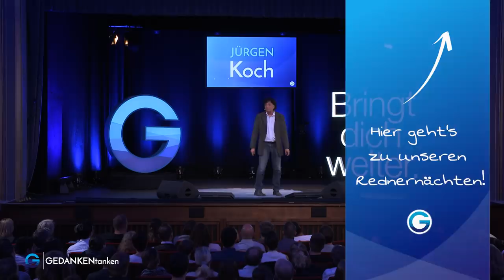Menschliche Evolution: Warum Kommunikation der Schlüssel allen Lebens ist // Jürgen Koch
🔹 Du willst noch eines der Tickets für die letzten Rednernächte haben? noch ein Ticket und sei mit dabei!

In unserem neuen Video spricht Jürgen Koch über Kooperation, Kommunikation und Feedback. Genau genommen verpackt er diese Themen in eine spannende Geschichte und nimmt dich mit auf die wahrscheinlich längste Reise, die du jemals gemacht hast und jemals machen wirst: die Reise des Lebens. Im Vortrag reist du gemeinsam mit Jürgen Koch vier Milliarden Jahre zurück und lernst alles über die Entstehung des Lebens und die Evolution des Menschen.

Wir Menschen neigen gerne dazu, uns als Krönung der Evolution zu betrachten. Dabei vergessen wir jedoch, dass wir im Vergleich zu allem Leben, das in den letzten vier Milliarden Jahren auf dieser Welt existiert hat, nur ein winzig kleiner Teil sind. Die Menschheit macht nur einen Bruchteil der gesamten Evolution aus. Im Video verrät Jürgen Koch, dass alle anderen Arten gelernt haben, zu kooperieren und Symbiosen zu bilden. Nur wir Menschen kooperieren noch immer reichlich wenig.

Ist es an der Zeit, den Darwinismus zu hinterfragen? Ist der "Survival of the fittest" eigentlich nur die halbe Wahrheit, weil es nicht darauf ankommt, der Schnellste und Beste zu sein? Vielmehr scheint es, als ob nicht die schnellsten Arten überleben, sondern die, die am besten kommunizieren und Symbiosen eingehen. Antworten auf diese Fragen und weitere spannende Impulse zur Selektion und Evolutionstheorie erhältst du im Video. Viel Spaß!